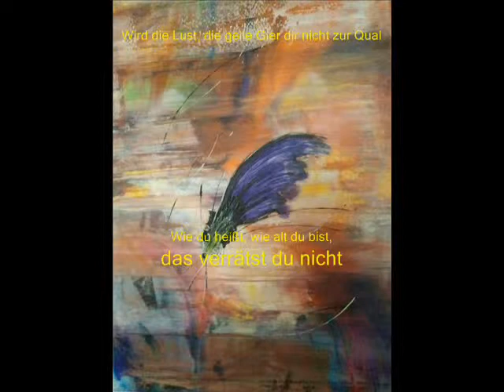Verlangen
Verlangen. Ein Lied über das Begehren und die Scham. A Song about desire and shame.

Scharfe Strahlen teilen deinen weichen Leib
Blätterschatten streicheln deine blanke Brust
Meine Blicke tänzeln aufgeregt vor Lust
Übers Lichterspiel, geheimnisvolles Weib
Bist so vieles mehr als Trieb- und Zeitvertreib
Bleib doch einfach liegen, wenn du gehen mußt

Hast auf deiner bleichen Stirn ein Muttermal
Sprenkeln wilde Sommersprossen ohne Zahl
Deine Schultern und dein rundes Kindgesicht
Wird die Lust, die geile Gier dir nicht zur Qual?
Wie du heißt, wie alt du bist, das verrätst du nicht
Wenn du gehen mußt, bleibt nichts als dies Gedicht

Hebt und senkt sich sanft dein Busen, Atemhauch
Macht im Gleichmaß zittern deinen weißen Flaum
Überm viel zu roten Mund, der spricht ein Wort
Dessen Sinn mir dunkel bleibt, auf deinem Bauch
Krampft die Hand sich; träumst du einen schweren Traum?
Mußt du bald aufstehen, mußt du wirklich fort?

Huschen rasch die großen Augen hin und her
Unter deinen Lidern; was sie jetzt wohl sehn?
Zucken deine Brauen, kräuselst deine Stirn
Wüste gern was vor sich geht in deinem Hirn
Wenn wir beide schweigend auf ein Zimmer gehn
Dich danach zu fragen, fällt mir endlos schwer